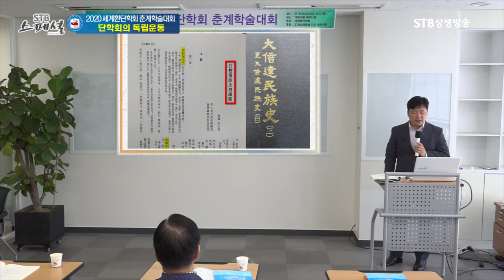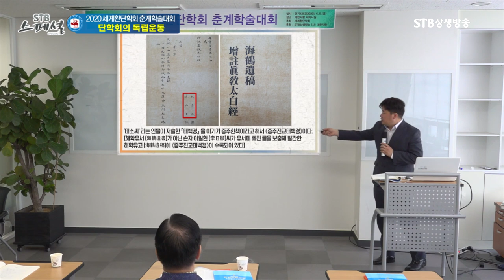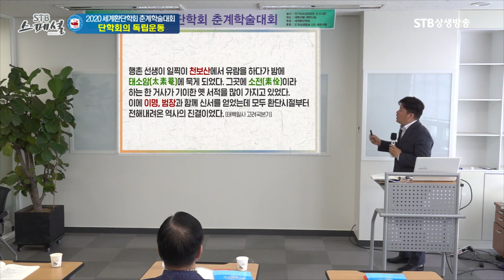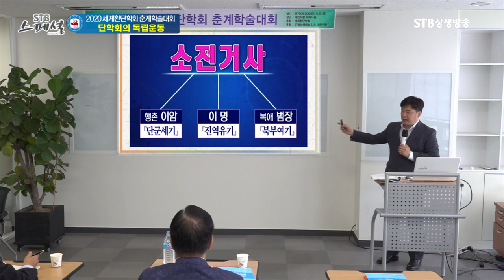해학 이기선생은 환단고기와 관련이 없다?? 단군세기 저자 행촌이암 선생의 저서 태백진훈의 주석서를 쓰다ㅣ증주진교태백경ㅣ해학이기의 사상과 문학ㅣSTB상생방송